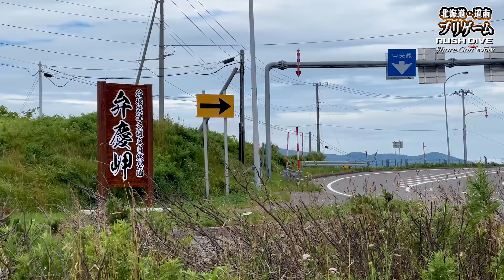北海道ロックショアゲーム ラッシュダイブ で狙うブリ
7月の北海道を舞台に、ロックショアゲームでブリを狙います。
水面炸裂のラッシュダイブ ゲーム。海況のわずかな変化を読んでターゲットに迫ります。